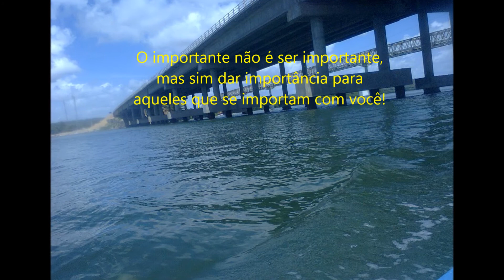Renauro em pontal da barra 2013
Renauro pontal da barra